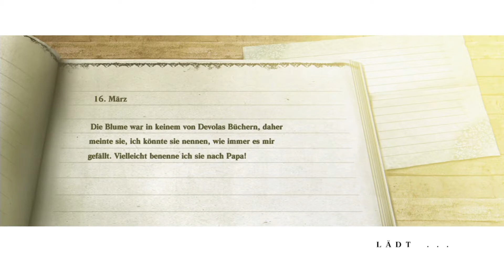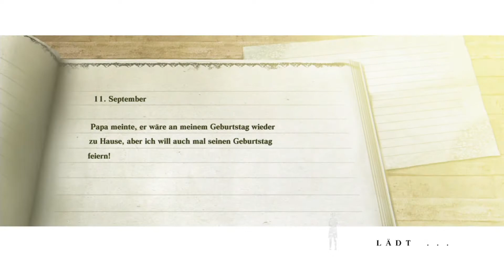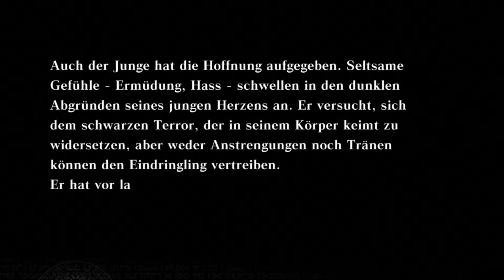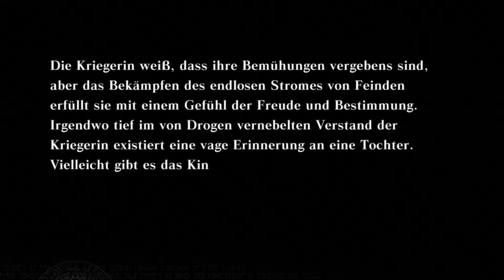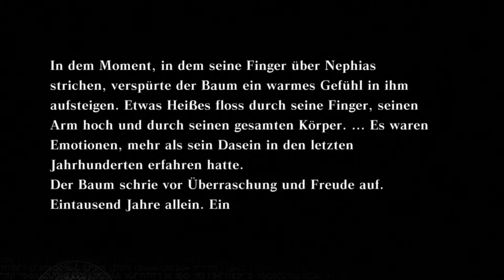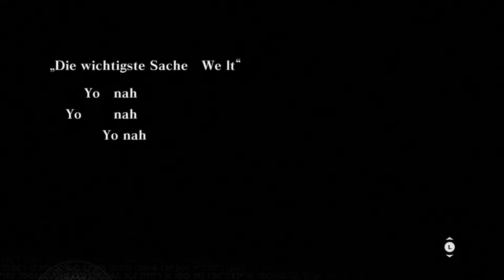NIER ★ Freundliche Schatten? ★ #53 ★ Let's Play Nier deutsch german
NIER - Lets Play

► NIER ist hier erhältlich (Refer-Link)

In Nier ist nichts, wie es scheint, es spielt in einer zerfallenden Welt, die von Krankheit und dunklen, unerkennbaren Kreaturen heimgesucht wird. Der Spieler schlüpft in die Rolle des unbeugsamen Nier auf seiner Mission, ein Heilmittel für seine mit einem geheimnisvollen Virus infizierte Tochter Yonah zu finden. Mit mächtigen Freunden und einem mysteriösen Buch an seiner Seite begegnet Nier Dingen, die selbst den wackersten Krieger aus der Fassung bringen würden.